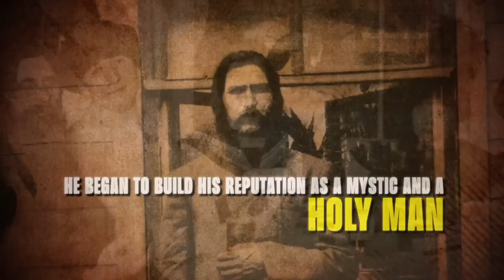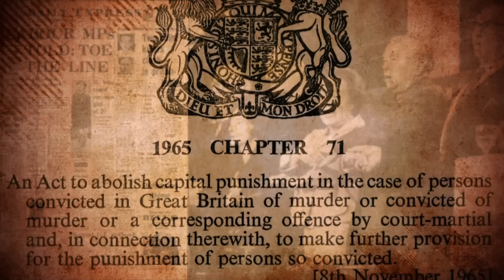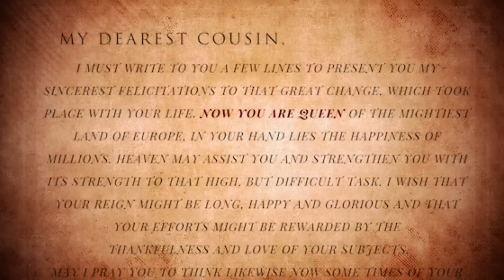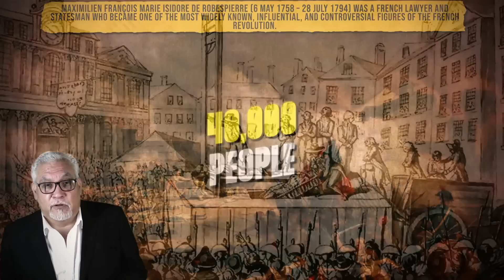Creepy Men Throughout History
Whispers of creepy men have reverberated through the corridors of time, echoing tales of terror that curdle the blood. From the malevolent shadows of history, they emerge—men so strange, so creepy, that their very names inspire unease. Take Vlad III, a tyrant whose bloodthirsty reign seems to step right out of a horror film, or the original Dr. Frankenstein, whose dark experiments blurred the lines between science and madness. A man with such a stare that even you couldn't survive, and that stare came from Grigori Rasputin. These are some of history's scariest men, those who dared to plumb the depths of the human condition in the most unsettling of ways. So, who is the creepiest of all time? Answer that for yourself...